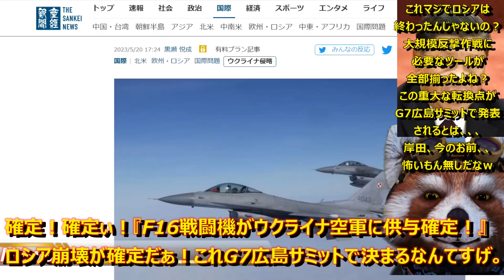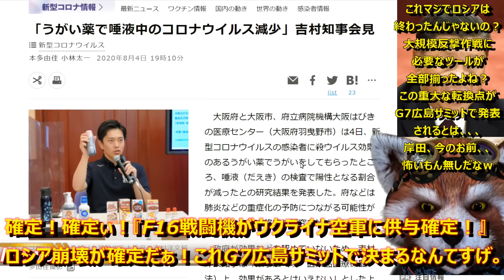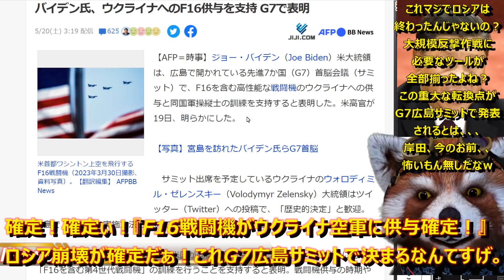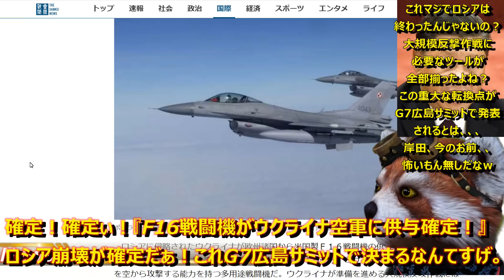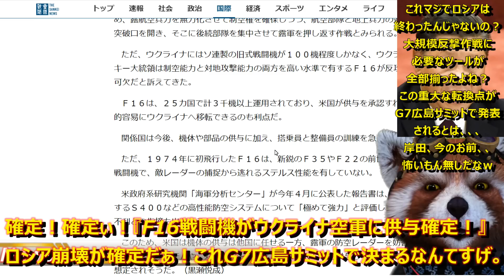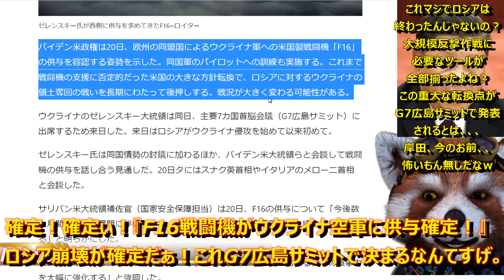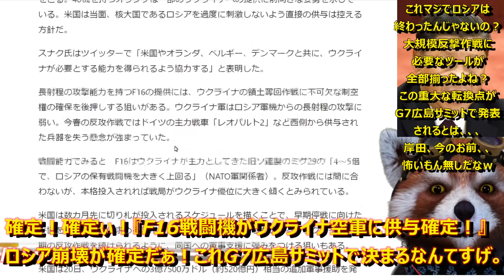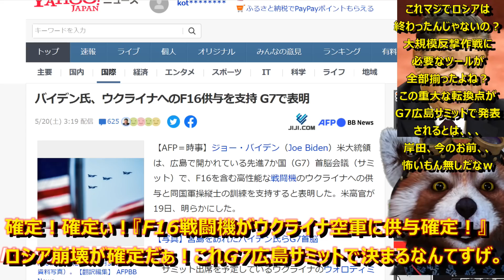【東京新聞望月衣塑子「そんなバナナ！」さぁロシア崩壊だぁ！米国政府『F16戦闘機をウクライナ空軍に供与する！』プーチン「ぬぁ！」】早ければ本年度内！さぁウクライナ大規模反撃作戦に必要なツール全て揃った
■バイデン氏、よぼよぼ

ちょともう今回のG7色々凄すぎるだろｗ
以前からゼレンスキーが欲しがっていたＦ１６が遂に
ウクライナ空軍に提供されることが決まったぞ！！
しかも早ければ年内！！！！
これでウクライナの大規模反撃作戦のツールはすべて整ったぁ！
さあ、あとはどう終わるかだなぁ！侵略者プーチン！

●編集ソフト
①PowerDirector 20 Ultimate Suite 通常版

●キャプチャ
①avermedia2puls